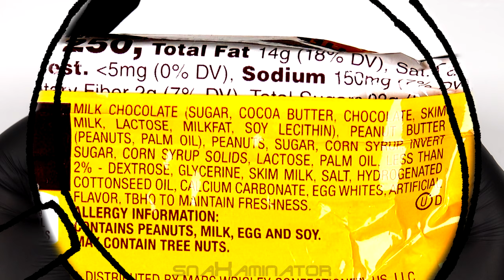Snickers Crunchy Peanut Butter (50.5g) 🥜🇺🇸 [Judgment Day: 0111]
Today's subject: Snickers Crunchy Peanut Butter (50.5g) 🥜🇺🇸
Verdict: 👍 (good)